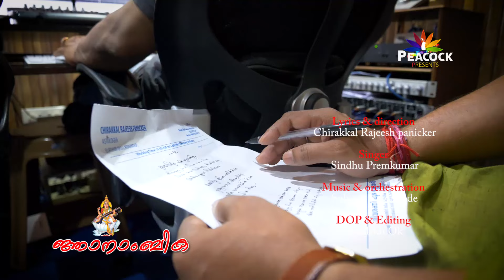ജ്ഞാനാംബികMookambika Song| Sindhu premkumar| Chirakkal Rajeesh Panicker|subhod kozhikode|Sreelekh ok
ജ്ഞാനാംബികMookambika Song trailer